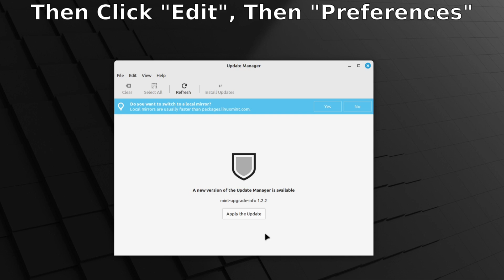How To Enable Automatic App / Package Updates - Linux Mint (2025)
How To Easily Automatically Update Packages, Applications, Programs Or Other Software In Linux Mint Cinnamon Edition Versions 21.1 And Above (Working 2025)

This Tutorial Works On The Current Version Of Linux Mint Cinnamon 22.1